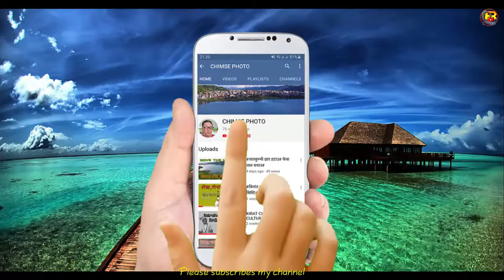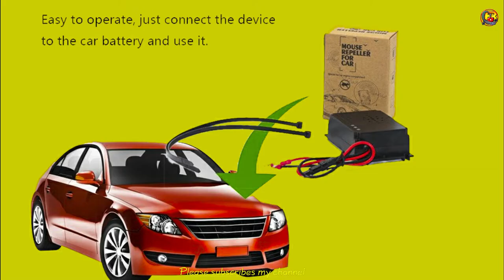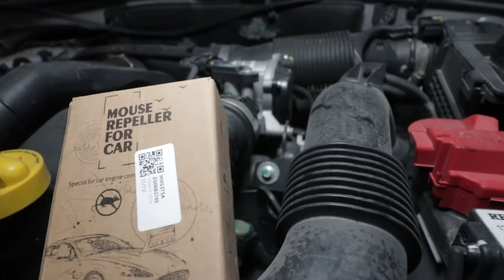Chimse Photo Vlog 2020 |mouse trap#